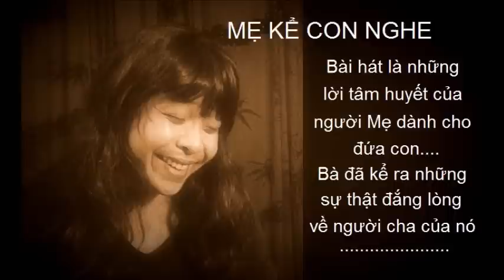Nhạc chế 32 : Mẹ kể con nghe.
Đừng tin những gì Ba chém !